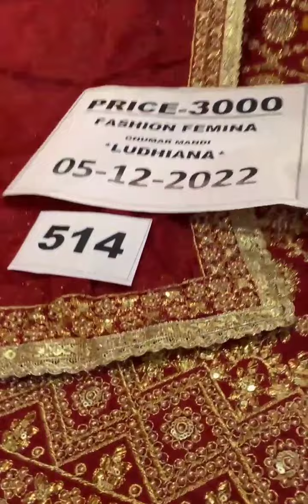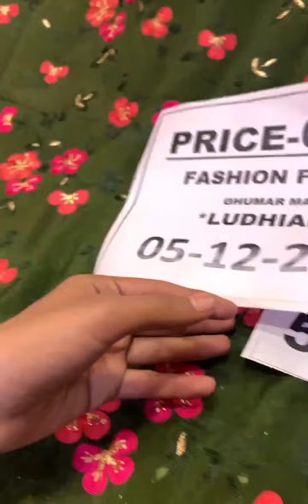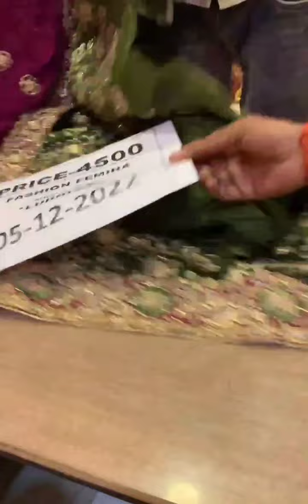Selected Desinger Party Wear Suits Designs 2023 || Fashion Femina Ludhiana Live